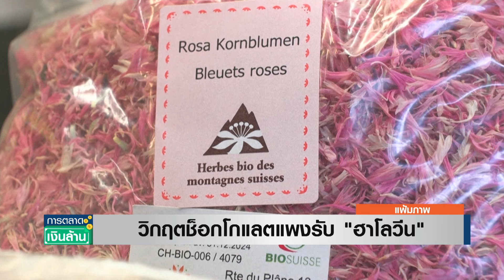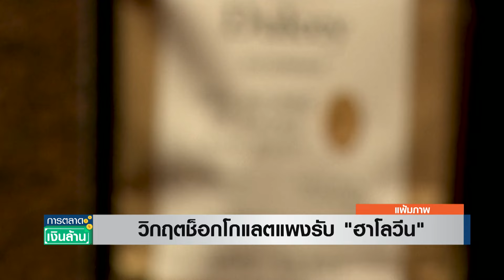วิกฤตช็อกโกแลตแพงรับ "ฮาโลวีน" | การตลาดเงินล้าน 24 ต.ค. 67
ราคาโกโก้เพิ่มขึ้นมากกว่า 2 เท่า ตั้งแต่ต้นปีและยังคงอยู่ที่ระดับสูงสุดเป็นประวัติการณ์ อาจทำให้ฮาโลวีนปีนี้แตกต่างไป เพราะผู้ผลิตขนมหวานต่างต้องพยายามควบคุมต้นทุนทั้งด้วยการลดขนาดหรือเปลี่ยนวัตถุดิบ เพื่อให้ยังคงตั้งราคาสินค้าเท่าเดิมได้